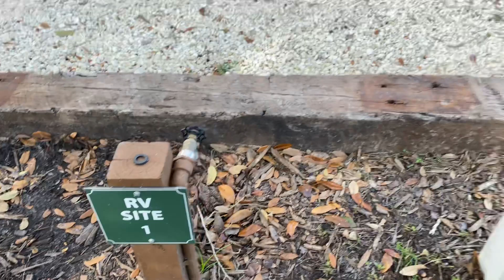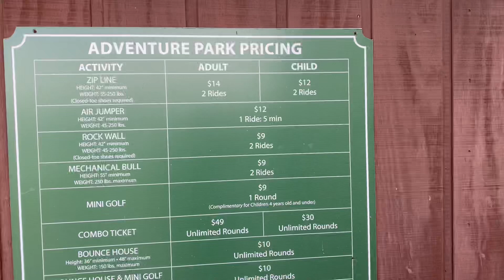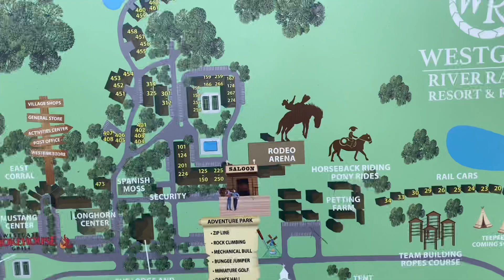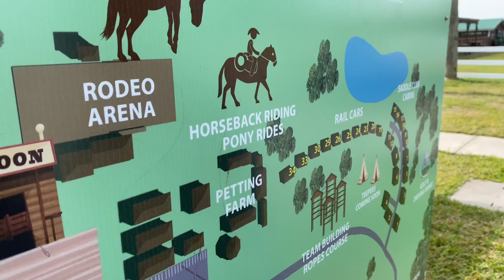Ideas de vacaciones en Florida 🏕🐄🐎🐐🐖/vacation ideas in Florida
Hola a todos, aquí les tengo un vídeo de ideas de vacaciones para toda la familia, les va a encantar este lugar.
Para más información y reservaciones

WESTGATE RIVER RANCH
RESORT & RODEO

3200 River Ranch Blvd
United States